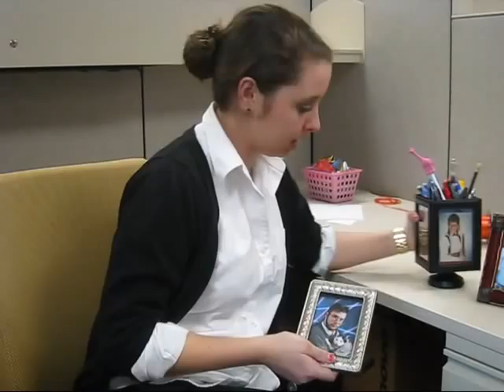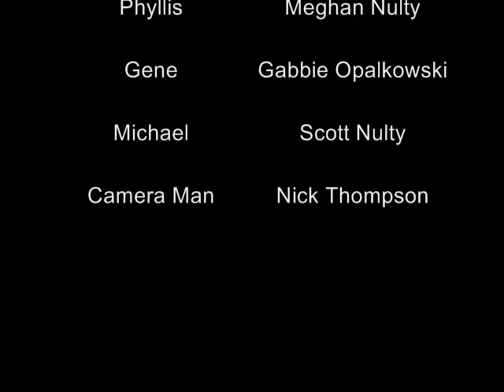The Cubicle - Folktale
Our English teacher assigned us a project to make a folk tale.
Our lesson was not to judge too quickly.